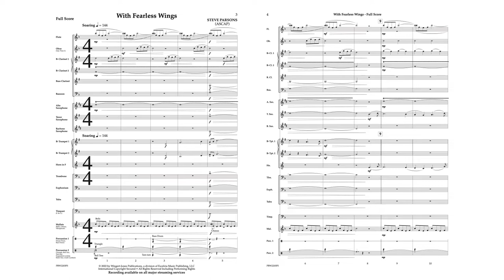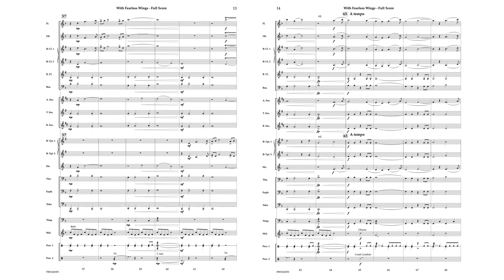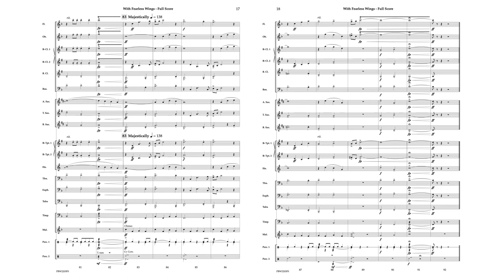With Fearless Wings - Steve Parsons